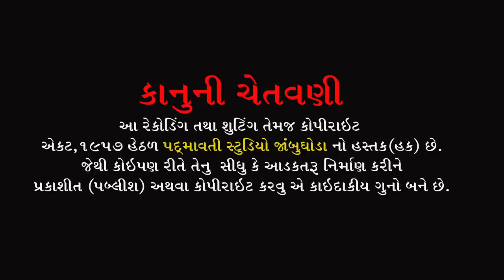જીયો વણઝારા વાલમ જીયો વણઝારા || Jayesh Barot || Sardhanjali Program Alhadpura | Bodeli | 2022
ભજન આરાધક :- જયેશ બારોટ
બેન્જો:- ભાવેશભાઈ
ડોલક:-મહેશ જેતપુરીયા
ઓક્તોપેડ:-જી.એન.બારિયા
મંજીરા:-સોનું જેતપુરીયા